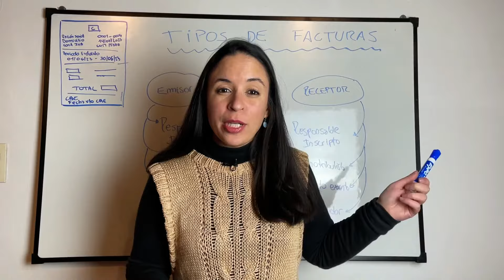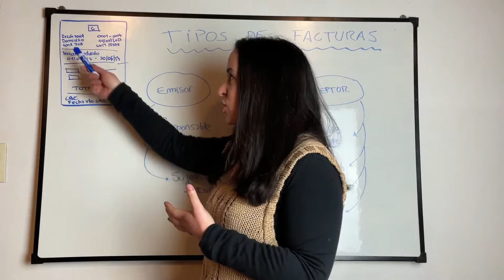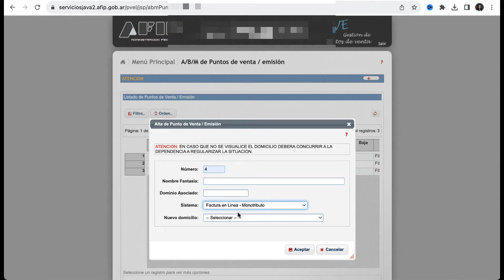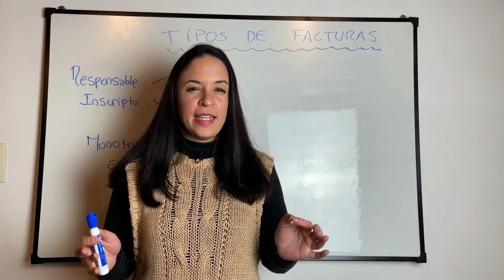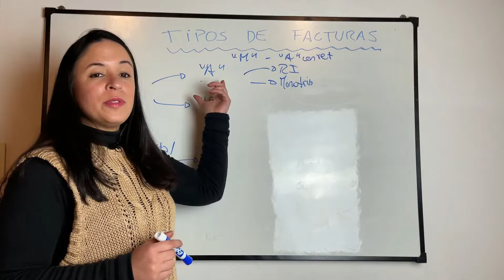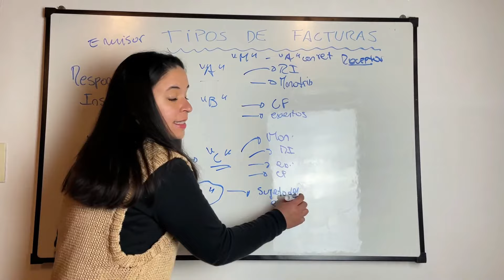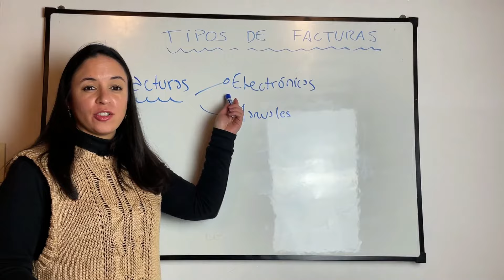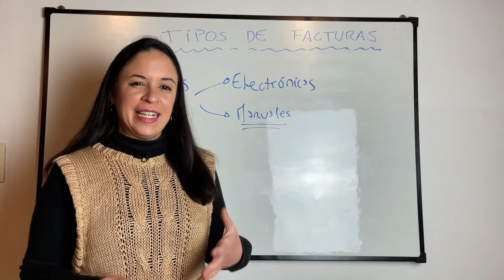¿Cómo habilitar un PUNTO DE VENTA para facturar? 🇦🇷 Paso a Paso AFIP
¿Qué tipos de facturas existen AFIP? ¿Cuándo un responsable inscripto debe emitir una factura "A"? ¿Siempre debe hacer factura "C" un monotributista?. En este video la respuesta a estás y más dudas + un PASO A PASO para dar de alta un nuevo PUNTO DE VENTA

Soy Evelyn Muriel y en este canal enseño sobre el mundo impositivo argentino a través de mis videos, webinars y mi blog.

❤ Si te gusta el contenido y te resulta útil, te invito a que nos ayudes compartiendo un cafecito con nosotros para que este proyecto pueda avanzar y seguir creciendo

En este curso aprenderás:
» Cómo conseguir mejores clientes y cómo tratar con los conflictivos.
» Cómo organizar el trabajo y optimizar los tiempos para potenciar tu carrera.
» Teoría y mucha práctica sobre el Monotributo e Ingresos Brutos (Convenio Multilateral profesionales).
» Cómo armar papeles de trabajo y qué tareas tenes que hacer todos los meses con tus clientes.